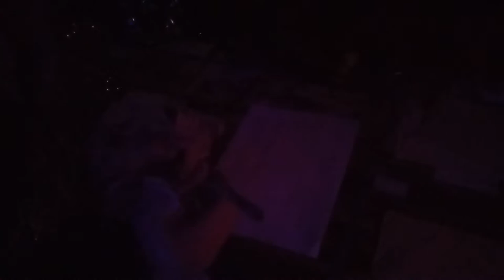from the perspective of friar john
a vlog for moorpark college's production of romeo and juliet